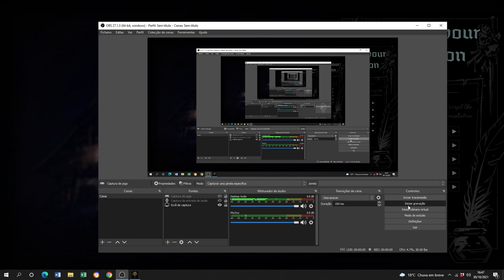Darkest Dungeon 2 with Shep!! First thoughts and gameplay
I've never been a big fan of PVE Darkest Dungeon but this was surprisingly fun! Red Hook really put in the effort into this Early Access, the game is really enjoyable already and will have much more development in the future (hopefully with even more quality and detail).

I intend on finishing the game in this series of episodes, join me as I build this team from the ground up and destroy all our foes!

P.S: I will name characters after suggestions in the comments, feel free to suggest a name!